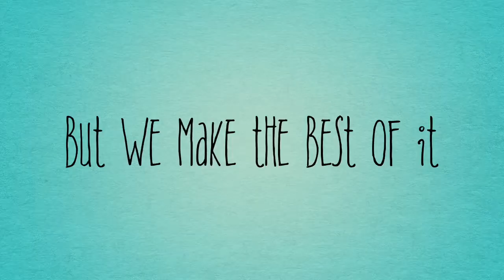WANT ME TO LOSE STUFF FOR YOU?